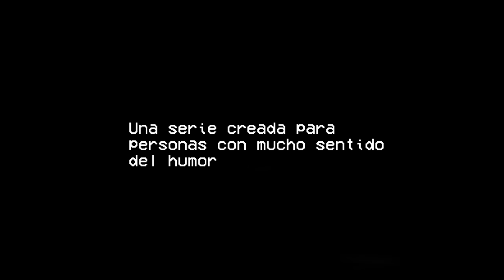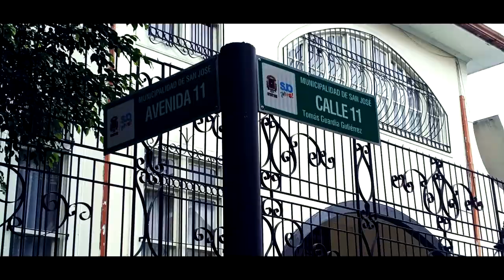UN VIDEO SIN SENTIDO 5!!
Tenia años de no seguir con esta serie de videos, pero estamos de vuelta y esta vez con una historia que no tiene sentido... ¿O si?
UNA INICIATIVA DE ClubYoutubeCr
Hola que tal amigos aquí Loler 400 escribiéndoles que estoy de vuelta!!
nuevamente aquí en youtube para continuar con mi legado... Ni que fueras muy famoso mae ._.(Voz hater)  CÁLLATE!! (yo)

Bueno estamos de vuelta aquí en Youtube para traerles un contenido lo más decente posible, y a ver si les da risa mis tonteras
Pues soy un mae muy diferente en lo que cabe y aveces tengo mi sentido del humor donde el sol no llega pero bueeeeeeeeeeno...